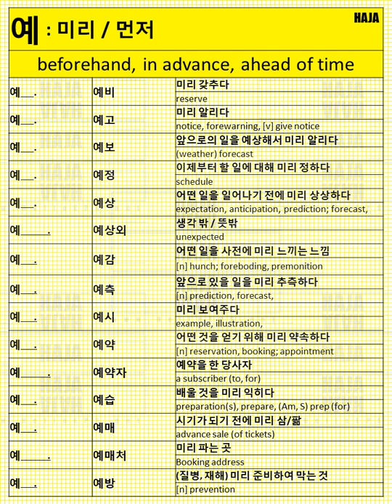Vocabulary B0001 [ ONLINE ] HAJA Korean Instituate